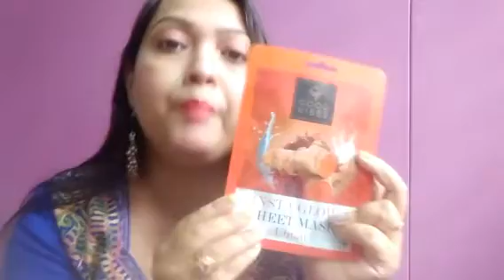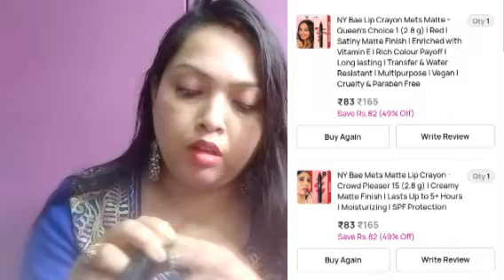HUGE PURPLE HAUL#Happy Time with PAYEL